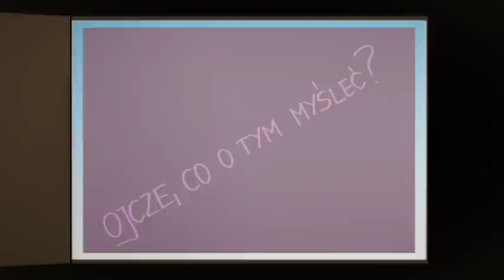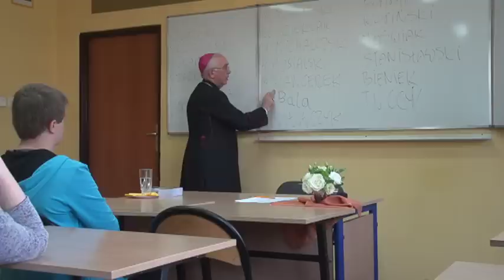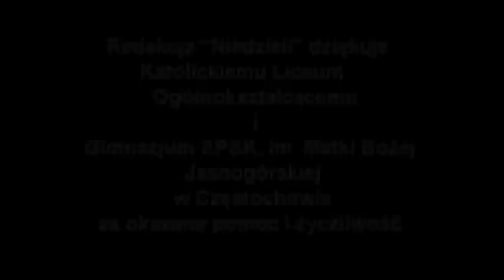Face to face z Arcybiskupem 10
Bóg jak scenarzysta rozpisał dla nas plan życia. Justyna chce wiedzieć czy tak jest istotnie. A co w takim razie z naszą wolnością?